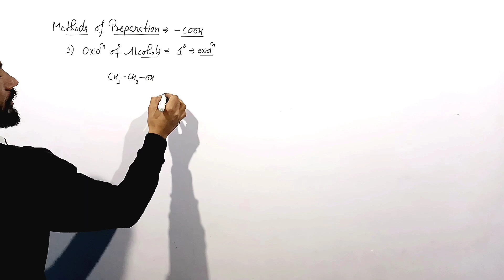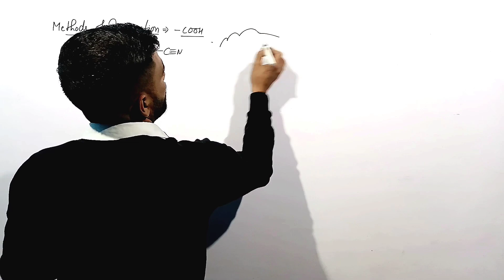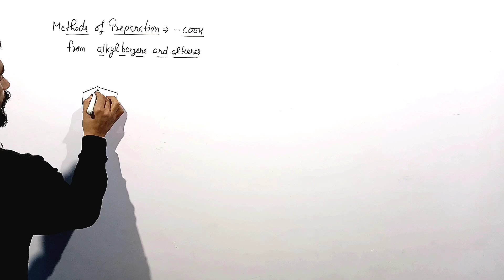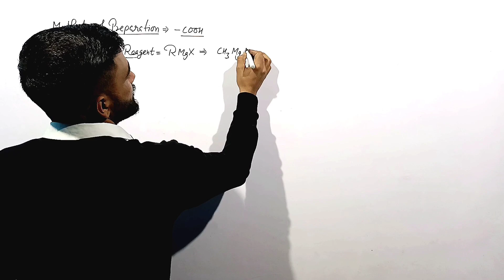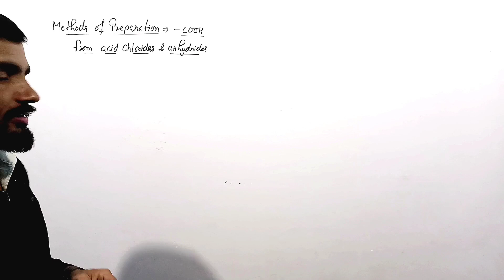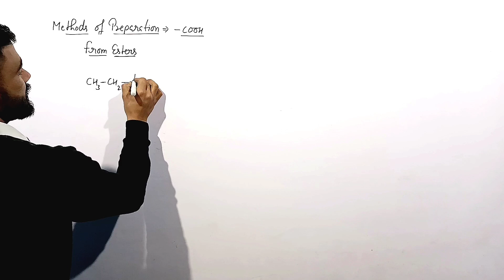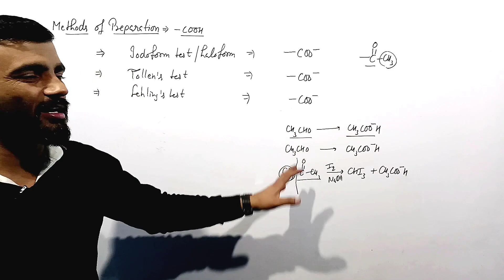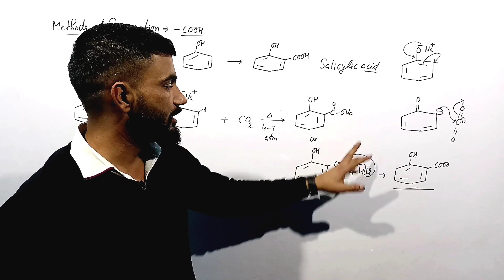Carboxylic Acids (L-2) All Methods of Preparation for 12th Boards/JEE/NEET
Carboxylic Acids (L-2) IUPAC Naming for 12th Boards/JEE/NEET

Carboxylic Acids (L-3) IUPAC Naming for 12th Boards/JEE/NEET

Hello Everyone . Welcome to the official channel of JATAIN classes . In this channel you find amazing videos of science ( Physics , Chemistry, Biology ) , Mathematics and others .Here you find 9th, 10th, 11th and 12th class videos and competitive exam videos for example NEET ,IIT ,BOARDS EXAM ,ssc ,hssc . subscribe our YouTube channel JATAIN classes for more amazing videos. if you like our videos and channel please share our channel or videos to your family , friends and relative .